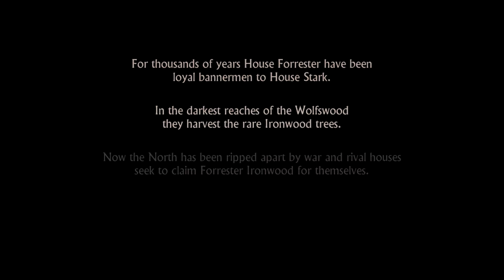Game of Thrones Telltale Series : Episode 1 | Part 1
Got this game on a deal so here you guys go, we get introduced to the first character in this part Gared. Who is cool and all but this awesome shit happens and oh god guys you're just going to have to watch to find out. I hope you enjoy this video was uploaded at 59.94fps at 1080p. Let me know if you want to see it in 4K!

Game of Thrones, Tell Tale Games, Telltale, Game, Episode, Part, Season, Enjoy, Fun, GoT, Series, Episode 1, Part 1, Season 1, Computer, PC